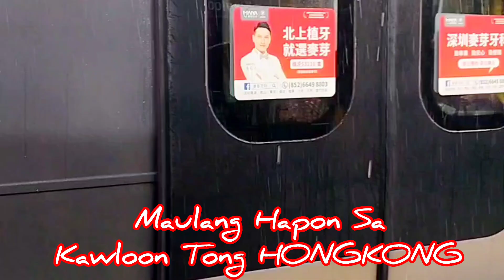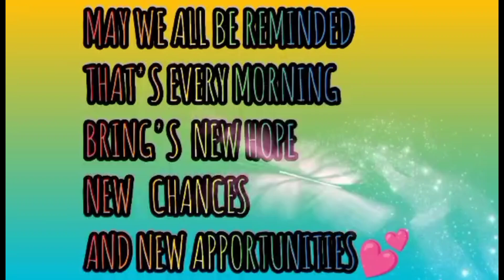Maulang Hapon Sa Kawloon Tong HONGKONG || ARASHEL IMEE TV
MAULANG HAPON SA KAWLOON TONG HONGKONG